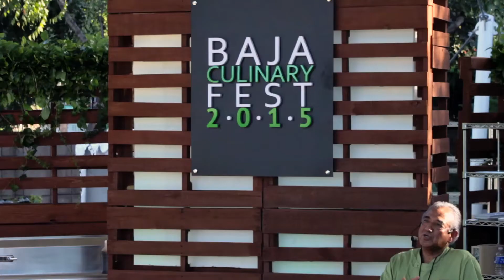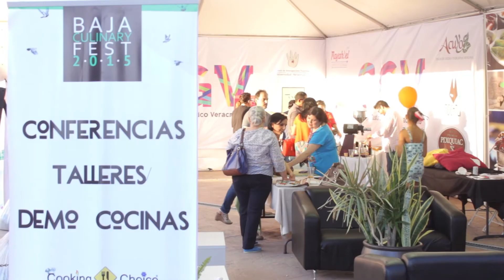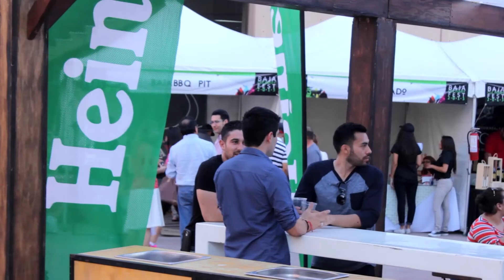BAJA CULINARY FEST 2015